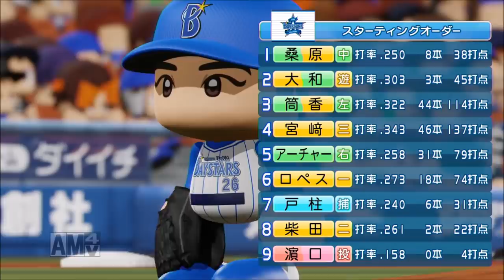【パワプロ2018】ハマスタ電光掲示板を超える!?伝説的一打がCSの舞台で生まれる!!【クライマックスシリーズファーストステージ3戦目vs横浜戦】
俺と巨人の100勝物語♯128